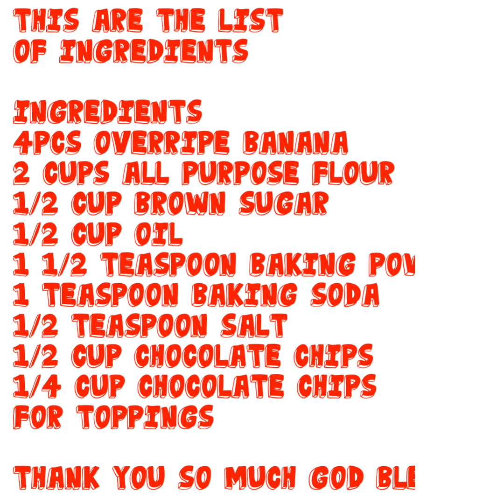GANITO GAWIN MO SA SAGING NA MALAPIT NG MABULOK MALAKI KITAIN MO DITO PWDE PANG NEGOSYO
MOIST BANANA CHOCOLATE CHIPS MUFFINS

FOR FULL DEMONSTRATION CLICK THIS LINK

For Homemade chocolate chips recipe

INGREDIENTS
4pcs overripe banana
2 cups all purpose flour
1/2 cup brown sugar
1/2 cup oil
1 1/2 teaspoon baking powder
1 teaspoon baking Soda
1/2 teaspoon salt
1/2 cup chocolate chips
1/4 cup ￼chocolate chips  for toppings
2 eggs